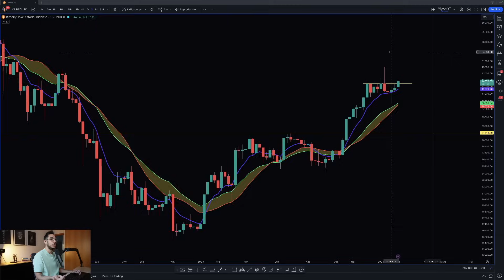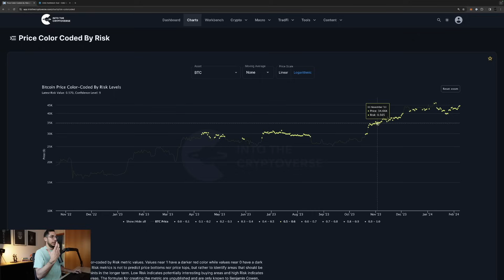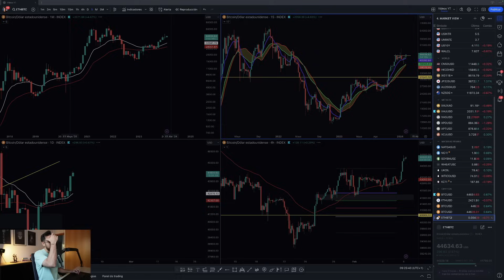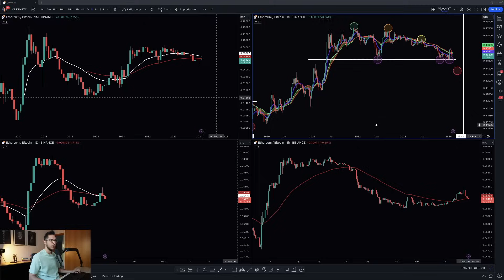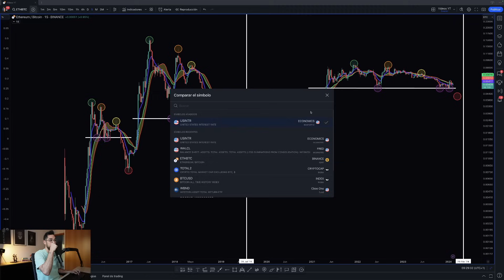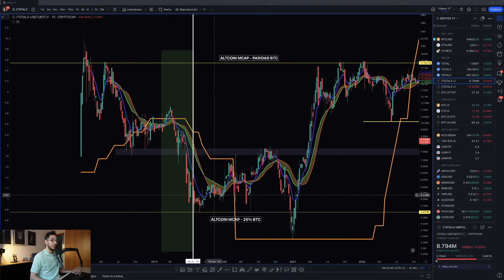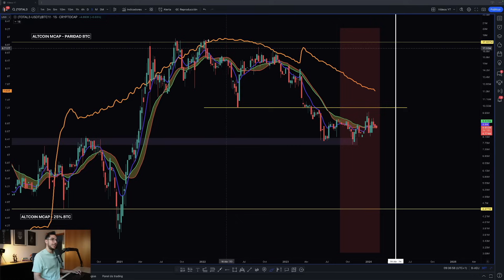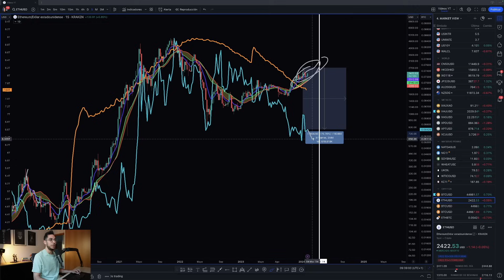Se Acerca Un Cambio Determinante Para Las Criptomonedas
Este acontecimiento puede agitar por completo el mercado de Criptomonedas (ya ha ocurrido en otras ocasiones).

TIMEFRAMES
00:00 Intro
00:40 Análisis Última Hora de Bitcoin
07:15 Riesgo en Criptomonedas
11:35 Análisis Ethereum / Bitcoin
15:00 Tipos de Interés
18:50 Mínimo Definitivo del Mercado

Análisis general del mercado de Criptomonedas, donde destaca la subida de Bitcoin, rompiendo niveles intradarios, pero pendiente de confirmar las rupturas en gráfico diario. Si se hace un análisis de la última hora de Bitcoin, podemos determinar que la estructura general no es de continuación, que los niveles de riesgo son elevados, y que está cerca de darse un acontecimiento que puede cambiar la tendencia del mercado de Criptomonedas.